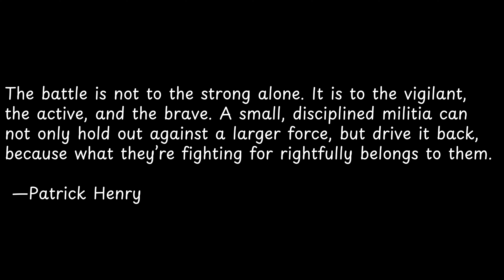The battle is not to the... | Exploring Powerful Quotes: Wisdom from the Wise